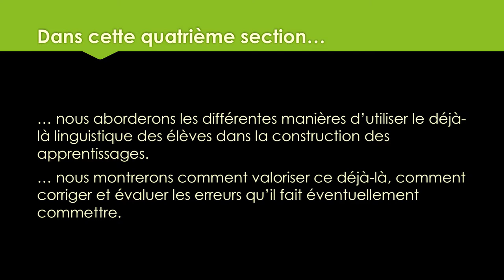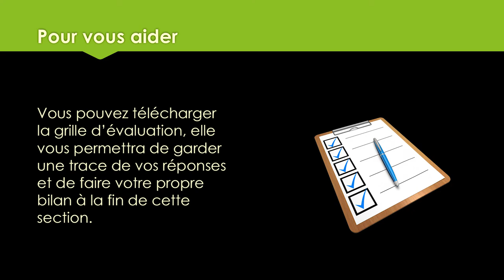m2_s4_1presentation